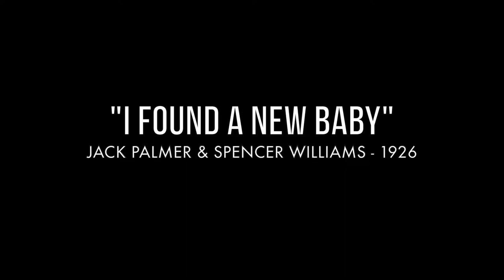I Found A New Baby - Cobweb Sessions - Eric Rodgers & Emily Day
Cobweb Sessions presents "I Found A New Baby" featuring Eric Rodgers (Trouble Town) on fiddle.
Fiddle - Eric Rodgers (Trouble Town)
Vocals & Ukulele - Emily Day (Cosmo Alleycats)
Bass - Steve Height (Cosmo Alleycats, T Sisters, Brothers Comatose)